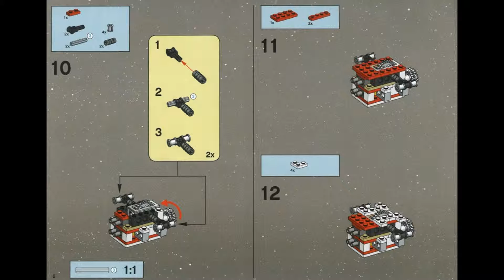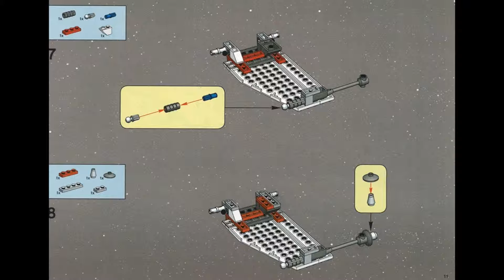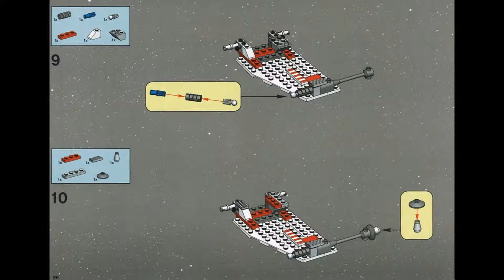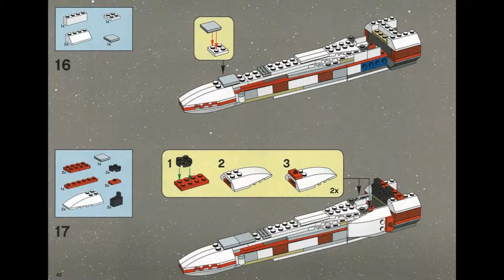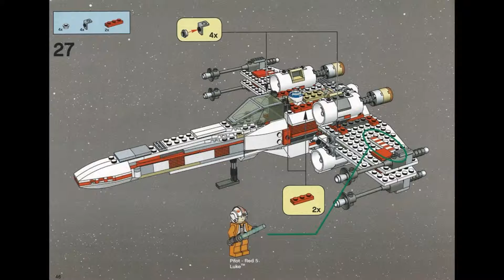Lego 6212 6212 Star Wars X-wing Fighter Instruction Manual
This video is of Lego 6212 Star Wars X-wing Fighter Instruction Manual. The set contains 437 pieces and 6 minifigures. The set was issued in 2006.

Maybe you lost yours or your dog ate it or maybe you bought one at a garage sale and it did not have the instruction manual. Maybe you want to see how complicated it is before buying the set. You can use this one.